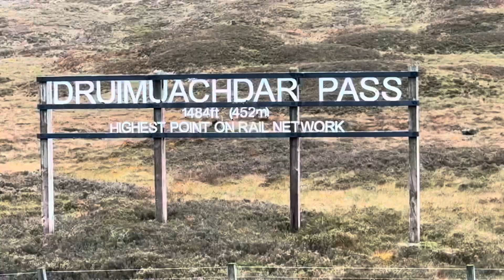Freightliner 66523 and 66531 pass Druimuachdar Pass on 3Z97 Motherwell TMD - Inverness TC 23/10/2024